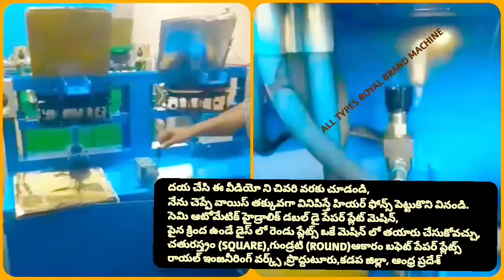PAPER PLATE MAKING MACHINE / MACHINE TYPES,RAW MATERIALS SUPPLIER,SMALL SCALE INDUSTRIES TELUGU 2020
For
PRODDATUR
YSR (KADAPA) DISTRICT
ANDHRA PRADESH
INDIA

2020 SMALL SCALE INDUSTRIES/INDUSTRY BUSINESS/FACTORY/COMPANY/IDEAS/PLAN/DETAILS/INFORMATION IN TELUGU,
12/12 13/13 14/14 12×12 13×13 14×14 12 BY 12 13 BY 13 14 BY 14 RAW MATERIALS/PAPER PLATE SHEETS/PRICE/COST/RATE/DETAILS/INFORMATION,

2020 SMALL SCALE INDUSTRIES/INDUSTRY BUSINESS/FACTORY/COMPANY/IDEAS/PLAN/DETAILS/INFORMATION IN TELUGU,
12/12 13/13 14/14 12×12 13×13 14×14 12 BY 12 13 BY 13 14 BY 14 RAW MATERIALS/PAPER PLATE SHEETS/PRICE/COST/RATE/DETAILS/INFORMATION,

2020,SMALL SCALE,INDUSTRIES,INDUSTRY,BUSINESS,FACTORY,COMPANY,IDEAS,PLAN,DETAILS,INFORMATION,TELUGU,
12/12 13/13 14/14 12×12 13×13 14×14 12 BY 12 13 BY 13 14 BY 14 RAW MATERIALS Size PAPER PLATE SHEETS, PAPER PLATE MAKING MACHINE / MACHINE TYPES,RAW MATERIALS SUPPLIER,SMALL SCALE INDUSTRIES TELUGU 2020